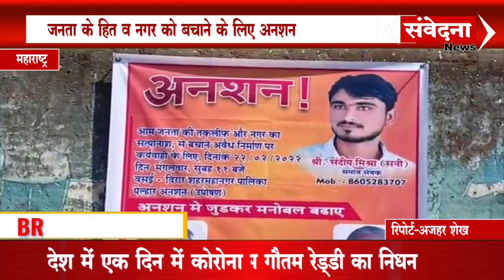संदीप मिश्रा समाजसेवक ने जनता के हित वनगर बचाने के लिए, किया आमरण अनशन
SANVEDANA NEWS